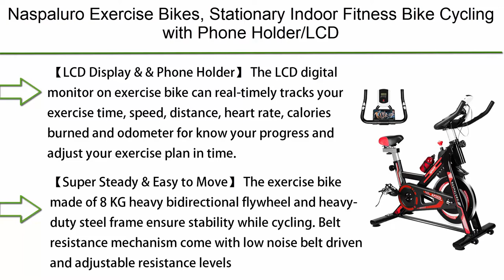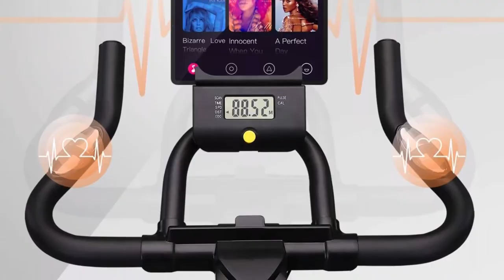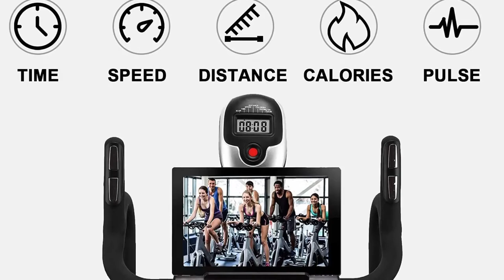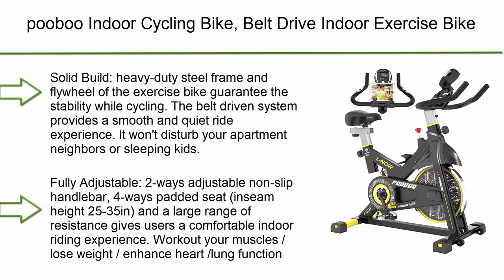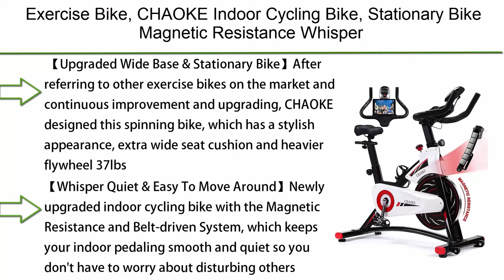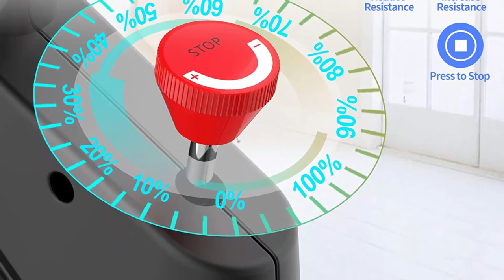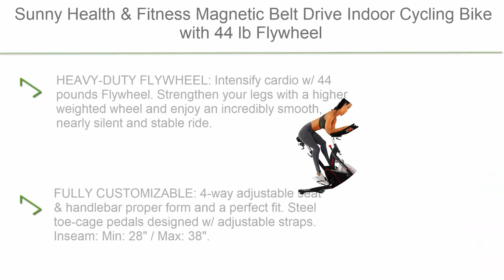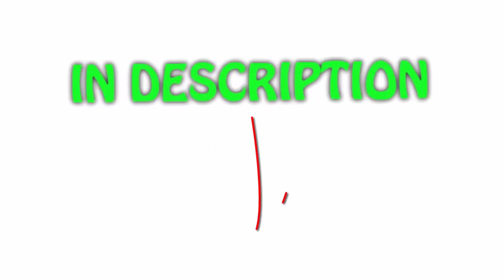✅ 10 Best Indoor Cycling Bike / best spin bike for home 2022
► Checkout These Links For Updated Price Of Indoor Cycling Bike;
❥ Top 1. L Now Indoor Cycling Bike Exercise Bike

❥ Top 2. Sunny Health and Fitness Magnetic Belt Drive Indoor Cycling Bike with 44 lb Flywheel and Large Device Holder, Black

❥ Top 3. pooboo Magnetic Exercise Bike Indoor Cycling Bike Stationary, Adjustable Seat and Handlebar, Stationary bike with LCD Monitor and Device Holder, Smooth Quiet Home Workout

❥ Top 4.  PYHIGH Indoor Cycling Bike Stationary Exercise Bike, Comfortable Seat Cushion, Ipad Holder with LCD Monitor for Home Cardio Workout Bike

❥ Top 5. Exercise Bike, CHAOKE Indoor Cycling Bike, Stationary Bike Magnetic Resistance Whisper Quiet for Home Cardio Workout Heavy Flywheel and Comfortable Seat Cushion with Digital Monitor

❥ Top 6. pooboo Indoor Cycling Bike, Belt Drive Indoor Exercise Bike,Stationary Bike LCD Display for Home Cardio Workout Bike Training

❥ Top 7. Cyclace Exercise Bike Stationary 330 Lbs Weight Capacity- Indoor Cycling Bike with Comfortable Seat Cushion, Tablet Holder and LCD Monitor

❥ Top 8. Exercise Bike, DMASUN Indoor Cycling Bike Stationary, Comfortable Seat Cushion, Multi - grips Handlebar, Heavy Flywheel Upgraded Version (Black)

❥ Top 9. UREVO Indoor Cycling Bike Stationary,Exercise Bike Workout Bike,Fitness Bikes for Home Cardio Workout Bike Training Bike

❥ Top 10.  Naspaluro Exercise Bikes, Stationary Indoor Fitness Bike Cycling with Phone Holder/LCD Display/Heart Rate Monitor, Belt Drive Flywheel Workout Bike Bicycle for Home Training, Cardio Workout

Portions of footage seen in this video are generally not original content manufactured by BestProductly. Portions of stock footage of merchandise were gathered from multiple sources including, manufactures, fellow creators and various other sources. "All claims, guarantees and product specifications get by the manufacturer or vendor. BestProductly should not be held responsible of such claims, guarantees or specifications".